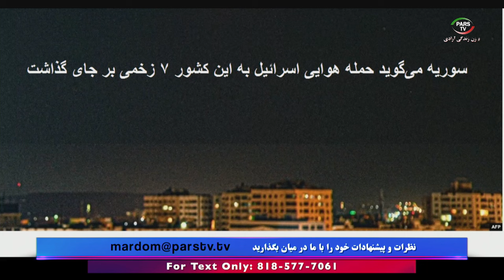اخبار با لیلا هاشمیان